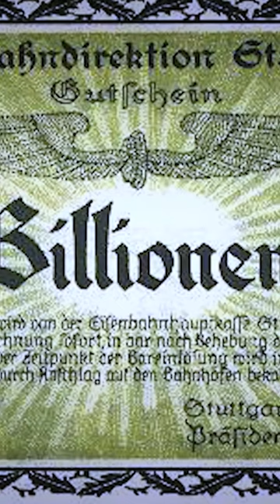Thousands for a Loaf of Bread?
🎥: This video is from 'Hitler's Gold.’

➡️ Description from 'Hitler's Gold’ - Who Financed Hitler? Where did he get the money and the backing to achieve power in 1933 Germany? This eye-opening mini-series unearths Hitler’s money trail, and exposes his secret partners, and money managers which enabled him to finance his success and become the most powerful man in Europe. Hidden treasures, bank accounts, and much more. This series unravels the covert financial web that Hitler spun across Europe and around the globe to bankroll his dream of world domination.